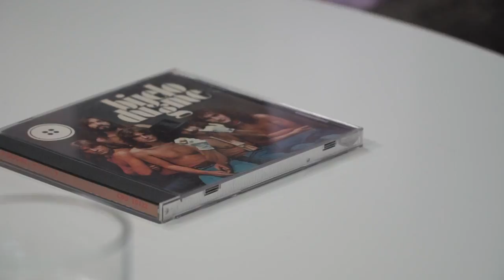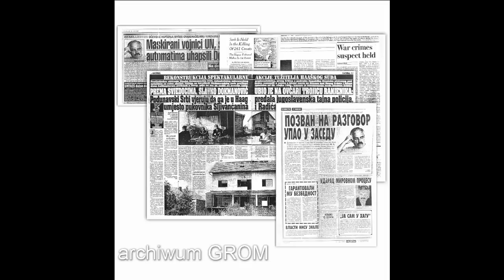30 lat JW 2305 GROM - płk Tomasz Gede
rozmawiał: Andrzej Dybowski
zdjęcia i montaż: Tomasz Naskręt